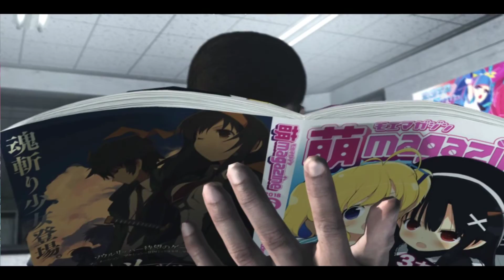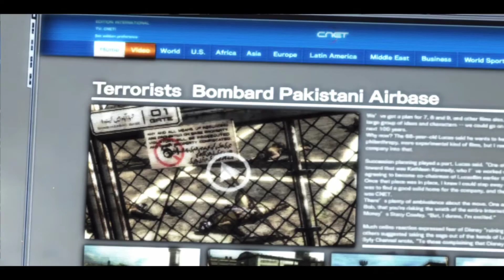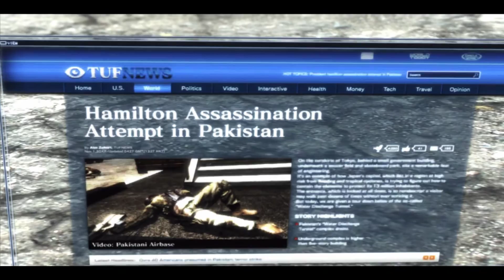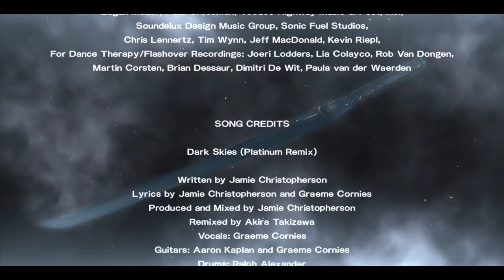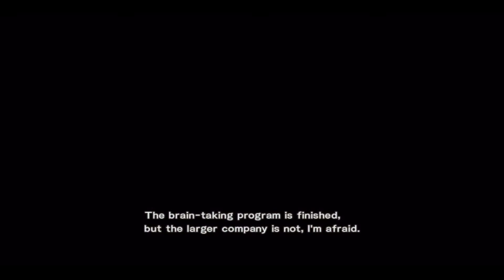Metal Gear Rising: Revengeance R-07 Assassination Attempt